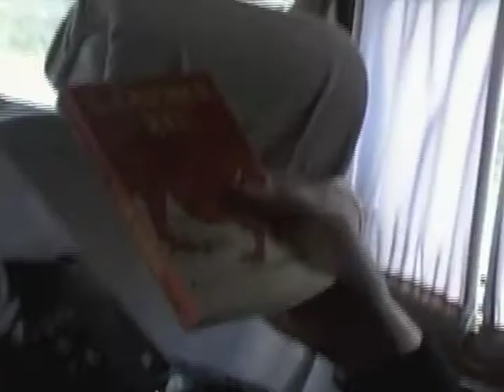Low Spin in Calgary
May 13, 2011. Filmed and edited by Luvia Petersen